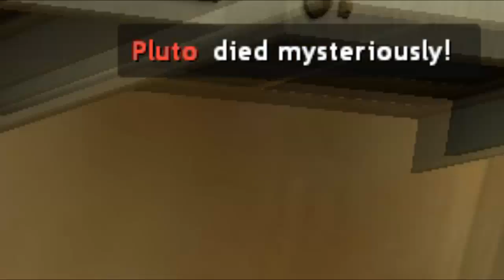Hide And Kill! | Gmod: Prop Hunt | Ep #1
Have you ever wondered how to be the best hider? Become a shoe!